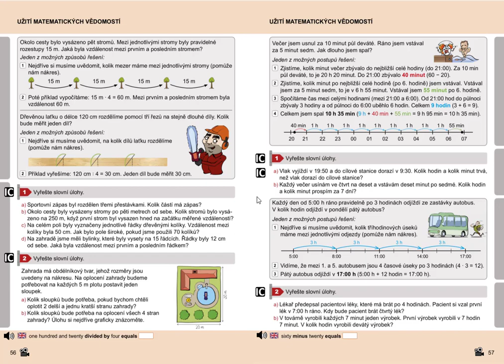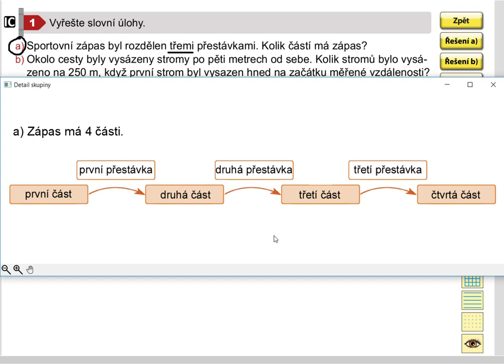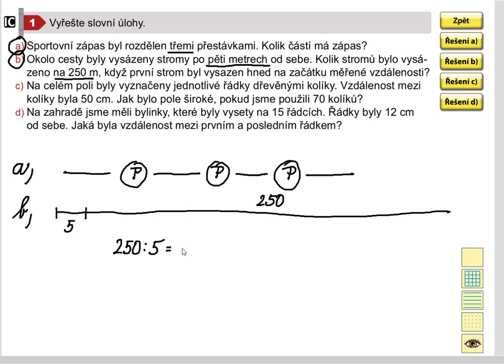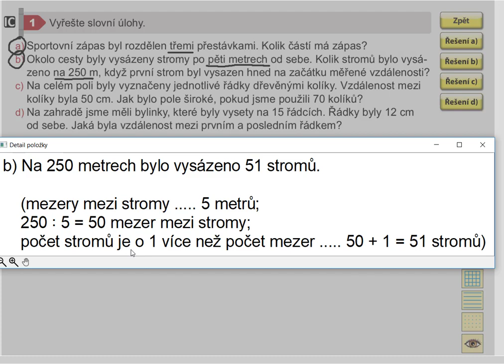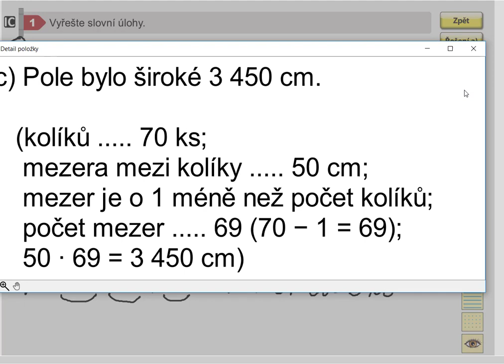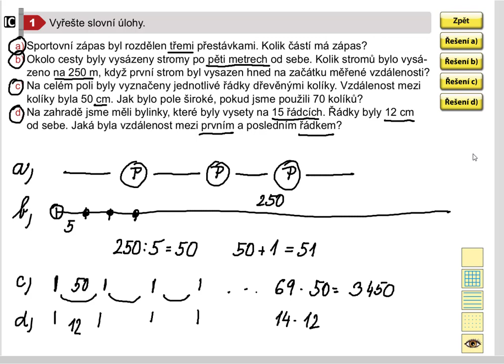Užití matematických vědomostí, Matýskova matematika pro 5.roč., 2. díl, str. 56, cv.1